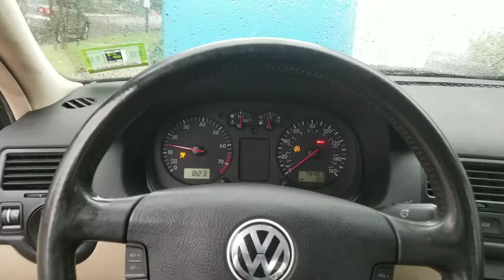Mk4 stage 2 launch control testing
Mk4 1.8t launch control  turbo upgrade soon